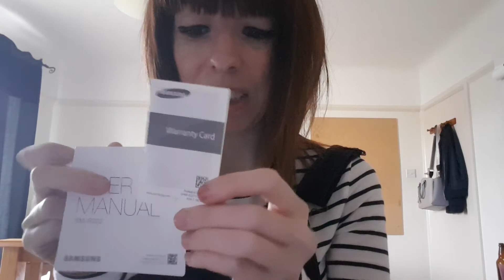SHOPPING HAUL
My 17th Vlog, and today I am doing a shoppinh haul on the clothes i bought, along with my new Samsung VR headset!

NEW LOOK JEANS (AMAZON)

SAMSUNG VR HEADSET

DUNGAREES ON EBAY (ONLY FOUND A LINK FOR SIZE 14 - SORRY)

Thankyou to each and every one of you who have subsribed to me so far and for all your continued support on my videos and this channel of mine!